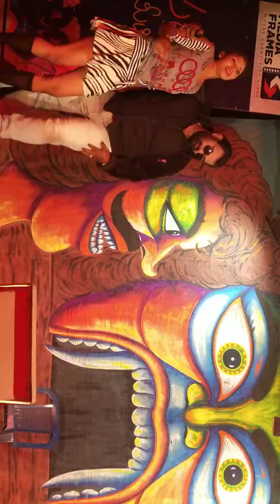SR Media frames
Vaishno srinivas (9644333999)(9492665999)